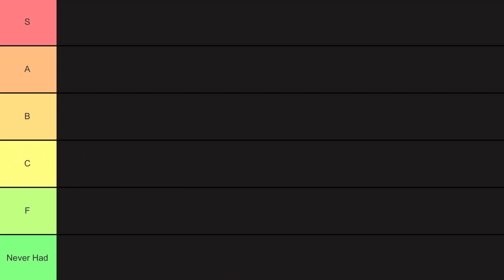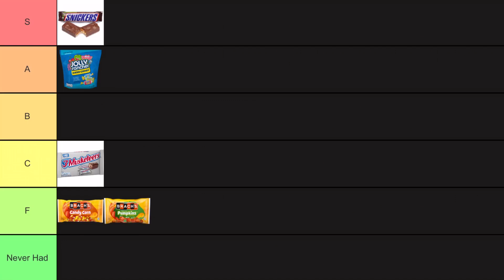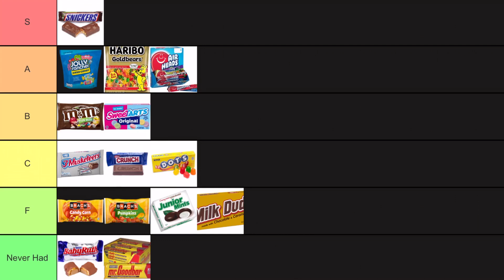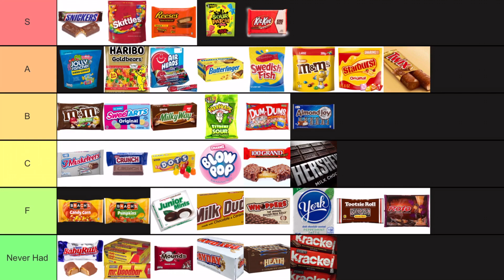Halloween Candy Tier List 🍬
In todays video I will be ranking a bunch of halloween candies! In honor of spooky season I wanted to dedicate this video to it! Halloween used to be my favorite holiday as a kid so making halloween videos is so much fun! Halloween videos in general are already so much fun to make and watch, but halloween tier list videos are 10x better! Let me know what you guys think of my halloween candy tier list, do you agree? disagree?

Happy Halloween everyone! (or spooky season if you see this before halloween) Fall/October is by far my favorite season of the year so I wanted to make this halloween candy tier list video! I should be making other halloween content for the days leading up to halloween so keep an eye out! Have a happy and safe Halloween 👻

I was super surprised and I can only thank you guys! I am so incredibly grateful! My next goal is to hit 2k before my birthday (February 15th)!

more tags 🏷